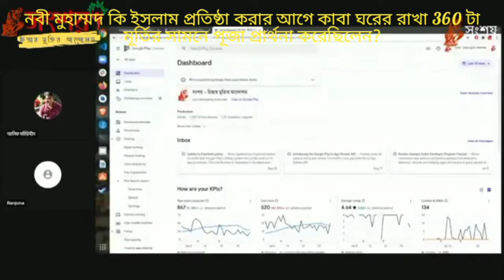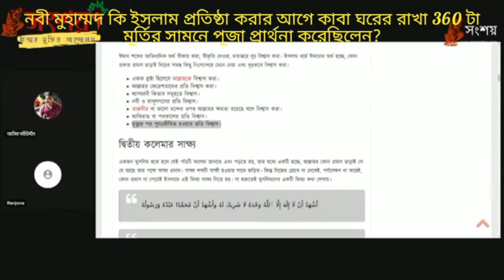নবী মুহাম্মদ কি ইসলাম প্রতিষ্ঠা করার আগে কাবা ঘরে রাখা 360 টা মূর্তির সামনে পূজা প্রার্থনা করেছিলেন?